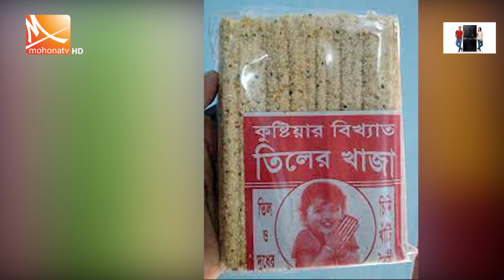জিআই স্বীকৃতি পেল দেশের ২২টি পণ্য | Mohona TV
জিআই স্বীকৃতি পেল দেশের ২২টি পণ্য